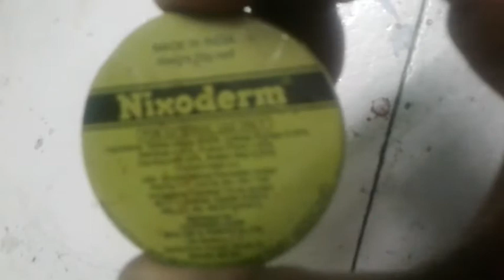pimples, पिंपल्स (मुरूम )वर रामबाण उपाय.... !!howtocurepimples, pimples...